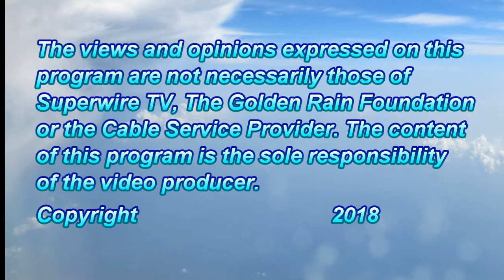Theater's "Chuck Wagon" 5 4 18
The Leisure World Theater Club presents "Chuck Wagon" a variety show with singing, dancing and comedy.